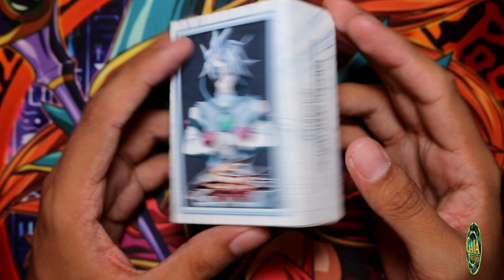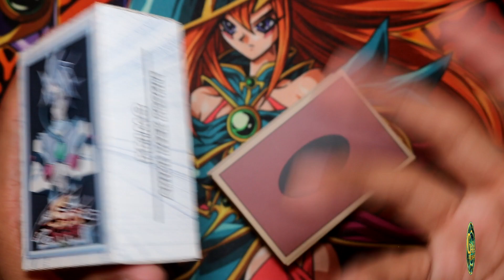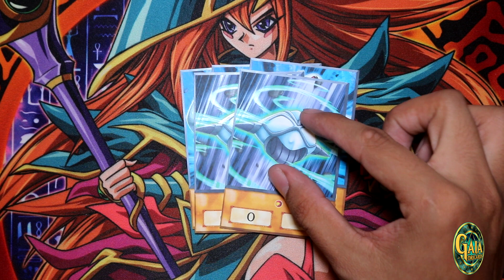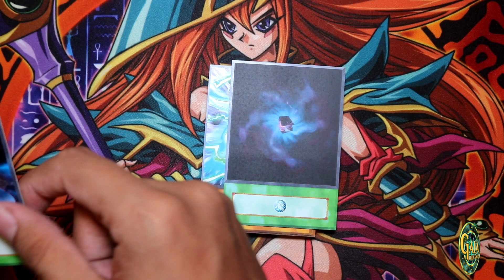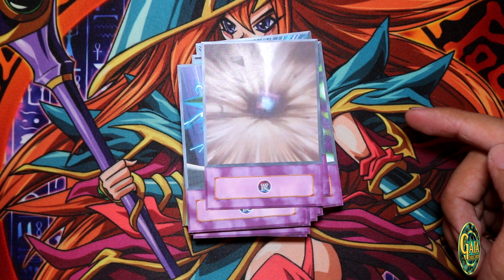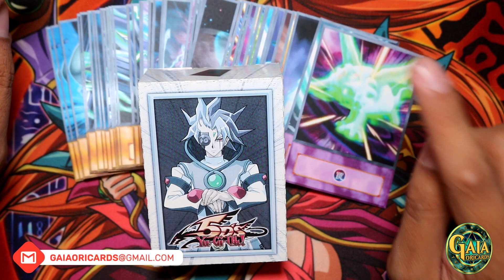Yu-Gi-Oh! | Primo Deck | Gaia OriCards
Primo's Anime Deck Profile (ORICA) with 4Kids Anime Style based on the Anime TV-Show. 45 Cards TOTAL!!! For Sales and more, please send me a pm on my networks below. Thanks!